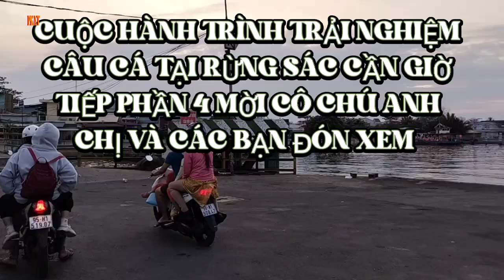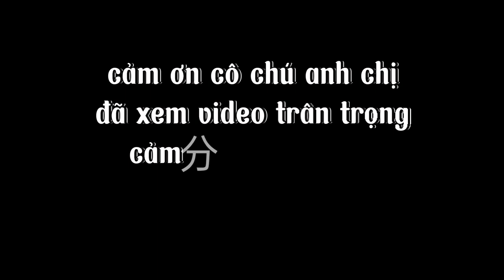CÂU CÁ SÔNG GIẢI TRÍ //trải nghiệm câu cá tại rừng sác cần giờ - cái kết dính con tầm dong -p4